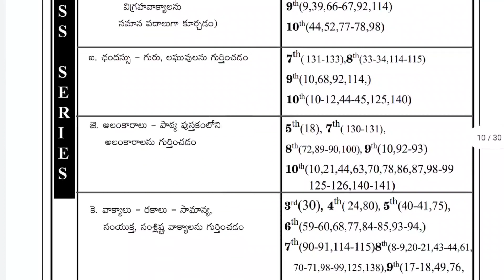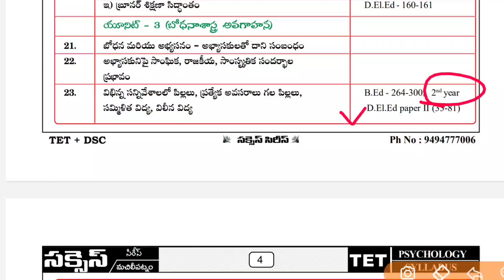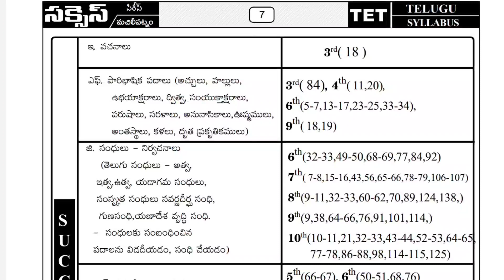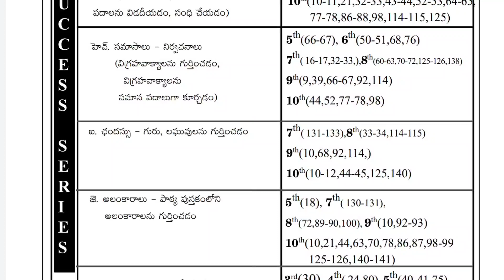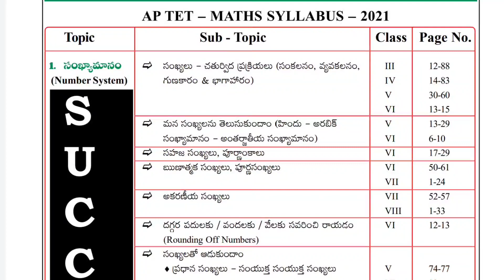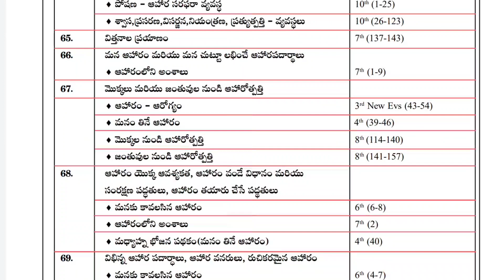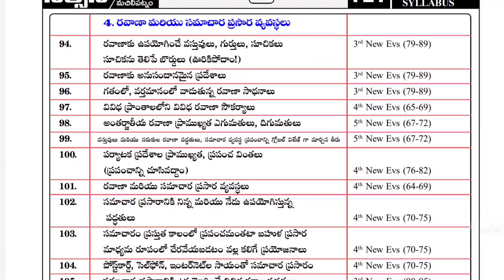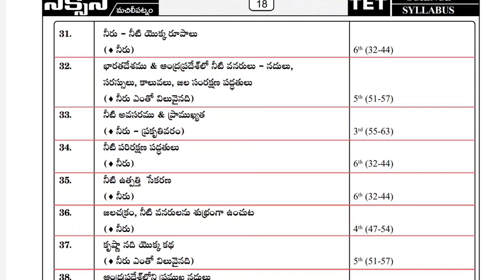AP TET Latest News Today | AP TET Syllabus in Telugu Pdf | AP TET Syllabus 2022 Pdf in Telugu